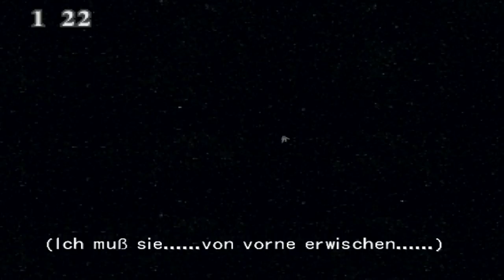Final Fantasy VIII # 058 - Träne des Mondes